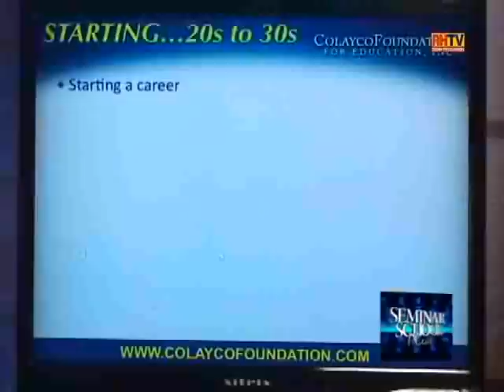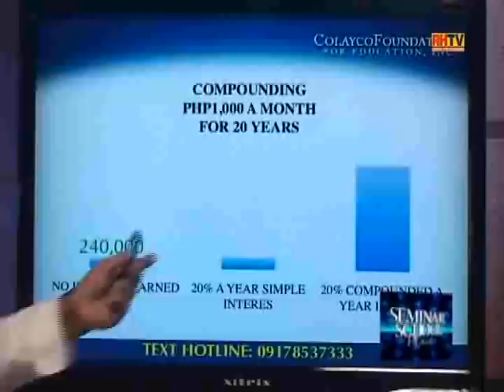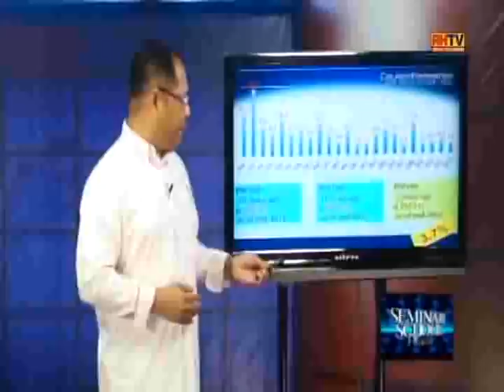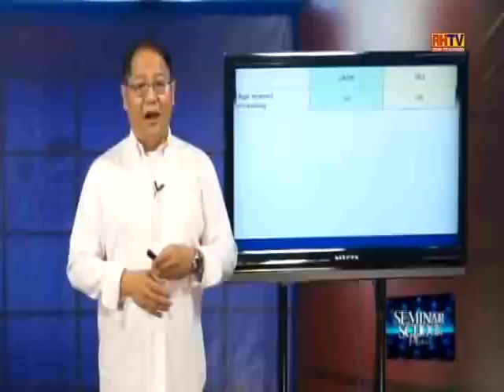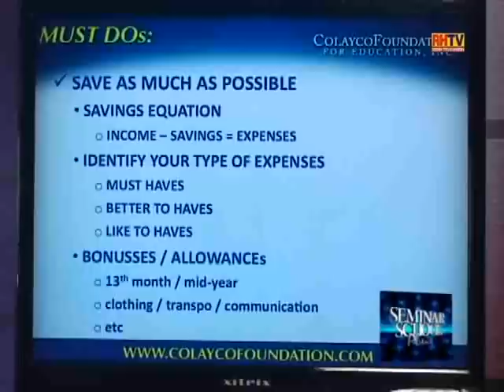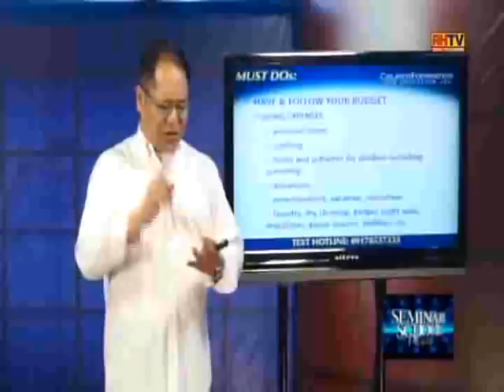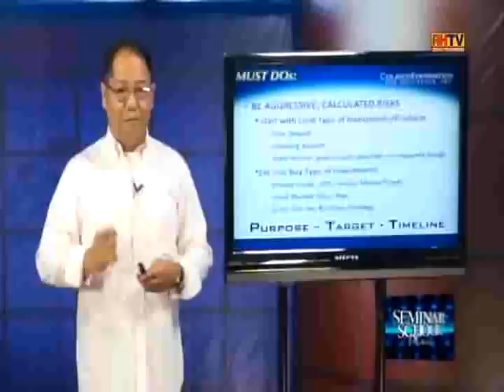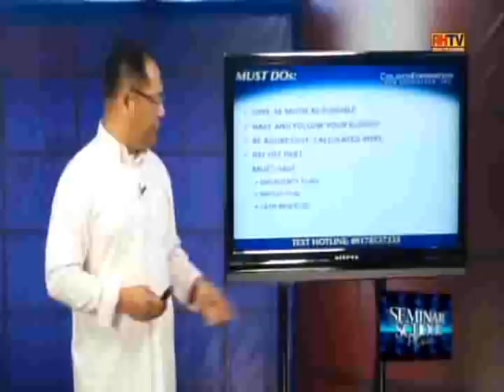Starting a new in personal finance by Armand Bengco of Colayco Foundation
Mr. Armand Q. Bengco, Executive Director of Colayco Foundation discusses how to chart your life when you are in the  20-30's age range. The topic discussed here are for the graduates, newly employed or someone who is starting out in his career this video will definitely guide you in the right direction.

Too lazy to go to a seminar? Why not watch a seminar in the comforts of your own home! Seminar School Plus is a weekly television program at RHTV, that features various financial topics presented in a SEMINAR-TYPE format. Every week, topics are always presented in a highly-informative but engaging manner, enabling viewers to experience a real live seminar insider their own homes. It is as if you are present in an actual seminar!

Seminar School Plus is shown every Saturday, from 1:00 pm to 2:00 pm.

The Pera Mo Palaguin Mo series are available in all national leading bookstores.